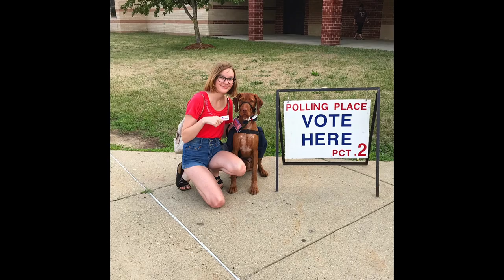Service Dog's First Year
To mark Piper's second gotcha day this October we are taking you with us through our first year together. Watch Piper transform from a spunky puppy to my lifesaver and everything in between during our first year together.

To continue watching us live life joyfully with service dogs and chronic illnesses follow @chronicallypersevering on Instagram and Facebook!